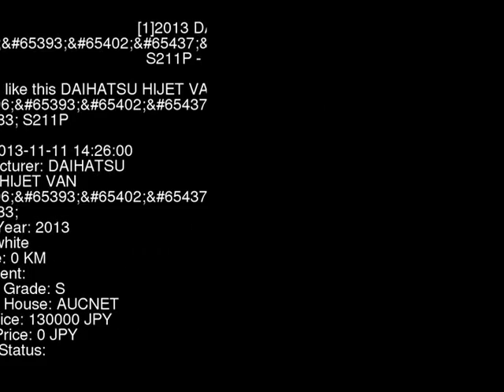2013 DAIHATSU HIJET VAN S211P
the Authority on JDMs since 2007!  . Details on this car from auction in Japan